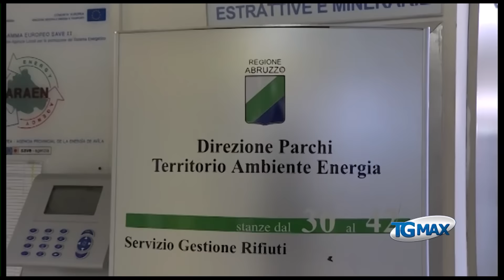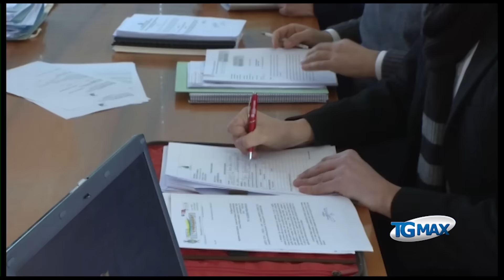Conferenza servizi non chiusa, Lanci-Nsc denuncia la Regione Abruzzo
Lanciano, servizio Tgmax 1 febbraio 2017 - Conferenza sui sansifici Vecere non chiusa dal rup, "è inaudito": Lanci-Nsc denuncia la Regione Abruzzo.